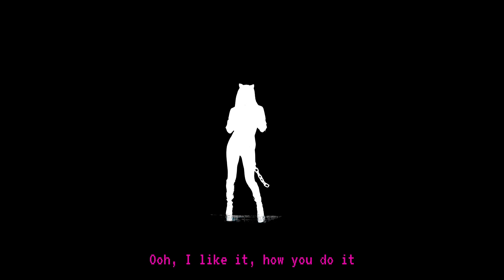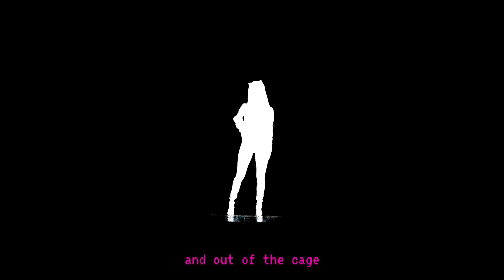Animal's Awake lyric visualiser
After over a year in lockdown, I craved being in a sweaty, crowded club (for the first time in my life). "Animal’s Awake" is a low-key epic fantasy about partying post-lockdown. Who else is ready to bask in freedom, let out some pent-up energy and see where the night takes us?